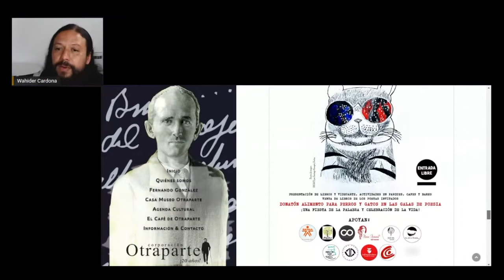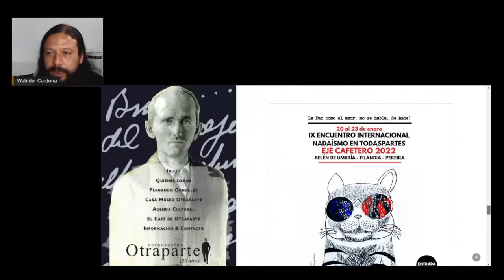Wahider invita al evento de la IX Internacional Nadaista, 2022 en el eje cafetero.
Video hecho para la IX Internacional Nadaísta - Nadaísmo en Todaspartes, 2022